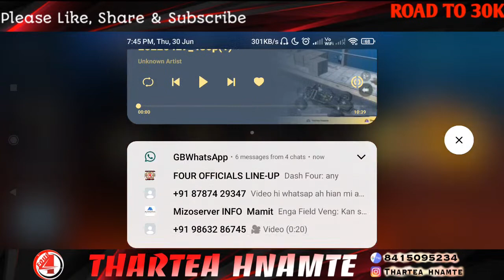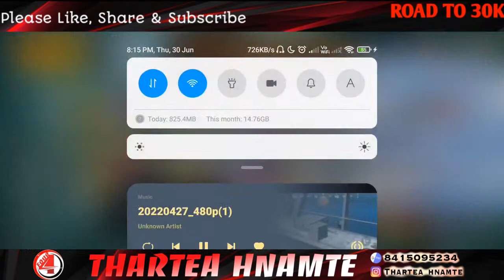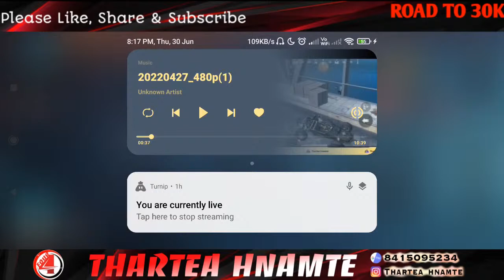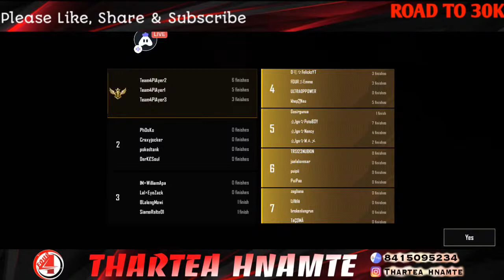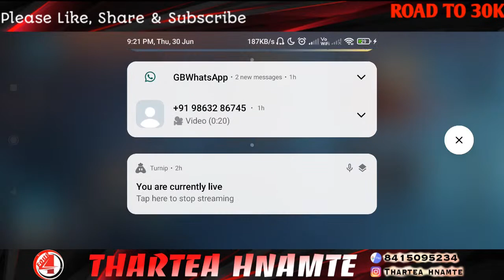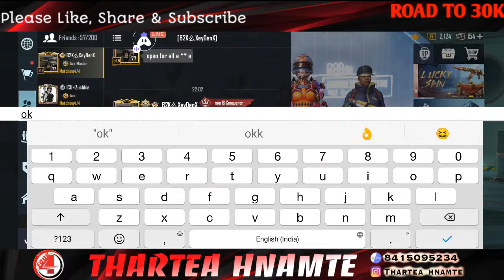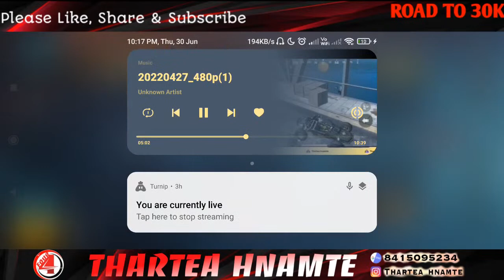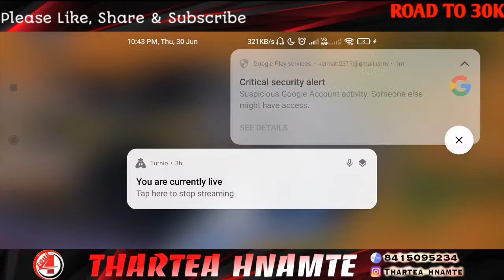Chicken Tum Ve Zuk Zuk Ila😆 | Road To 22k Sub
I can olso advertising ___ Channel/Shop

 - Device : Redmi Note 9 pro (128gb) - AZ SCREEN RECORDER
-Games - BGMI
- Official BGMI currently - I love to read Your opinion on the comment - I dont use Emulator  - I Play with High rank - Most of my videos are from Pros Scrims or High Tier Lobby

@RIPRalaKONE @BzaPachuau @ReVerseXGaming @ISO @Wonderboy @Chanelx @BGMI @PUBG Official @BGMI FUNNY VIDEO @Athena @Lord @Motal